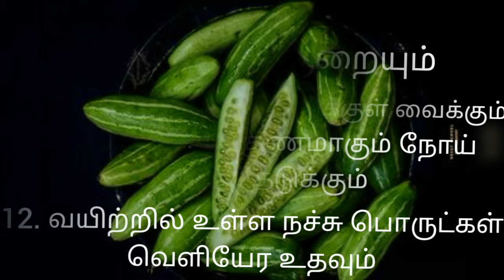கோவக்காய் Special Recipe❤️ | Ivy gourd special recipe | Thendral Channel | Let's learn Cooking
கோவக்காய் நற்குணங்கள் - கோவக்காய்  special recipe!

All images were self designed/captured. Some were taken from Pinterest website.